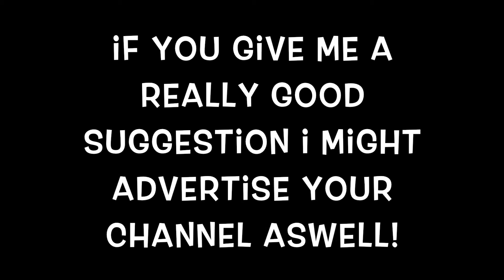Give me Ideas!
👤ROBLOX IGN👤

FREE BUCKS